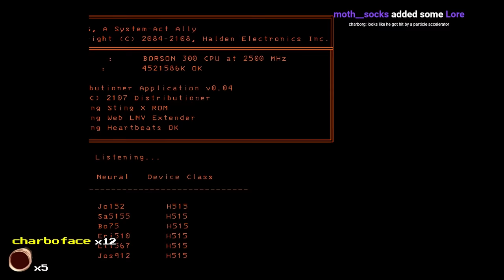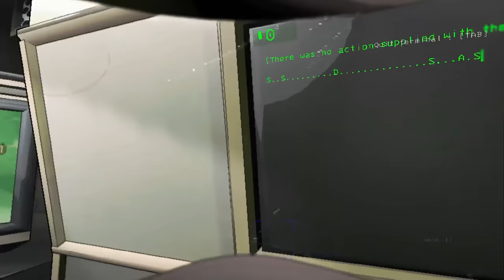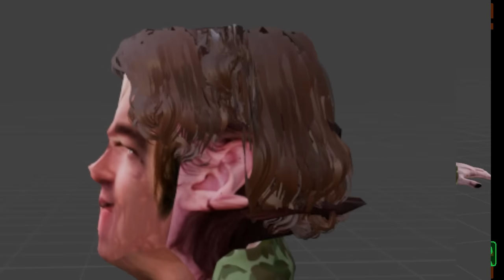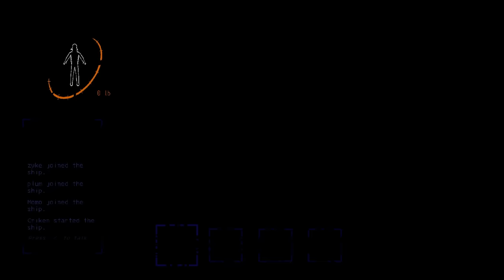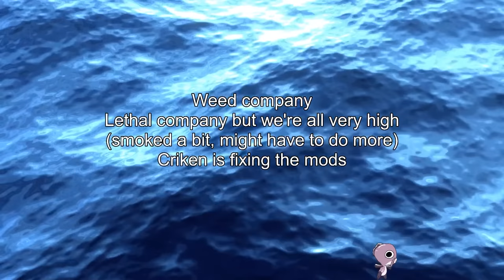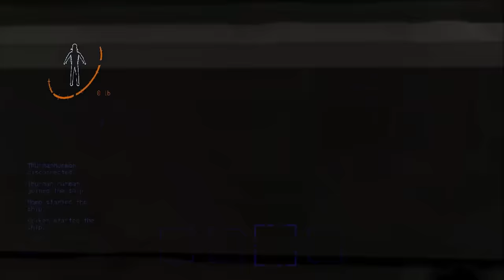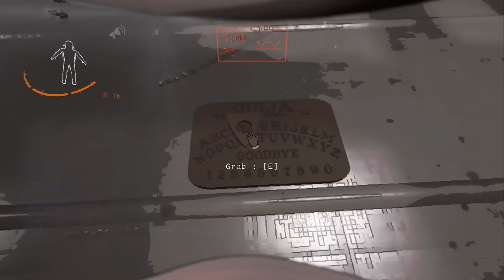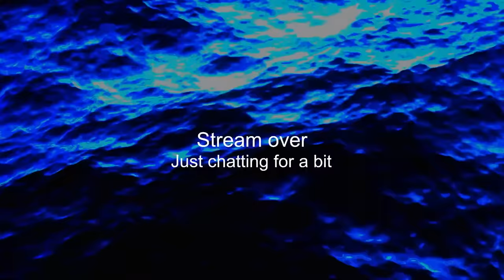Charborg Streams - It's Lethal Company but we're all very high